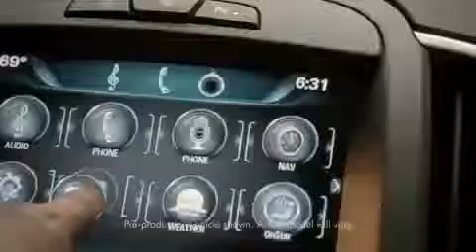2014 Buick LaCrosse IntelliLink